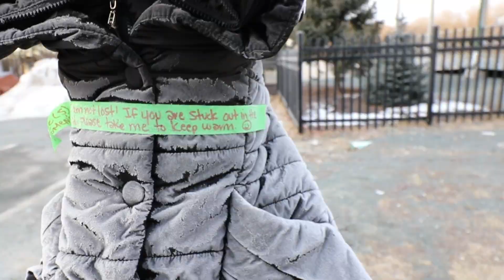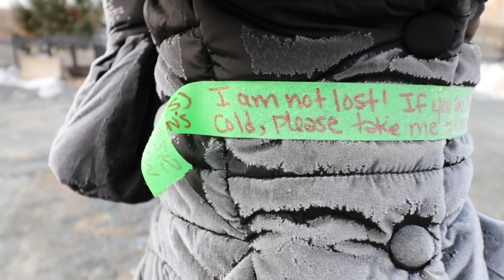What Are The Winters Like In Halifax Nova Scotia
This week we are talking about the Winter's here in Halifax, and what it was like when I first arrived in Canada.

Chapters:
0:00 - Beginning
0:06 - Intro
0:18 - People love to talk about the weather
0:42 - When I moved to Canada
1:25 - What the winters have been like in the past
2:17 - This years winter
2:50 - No snow sounds great
3:14 - It feels like the fall
3:47 - the weather is a shared experience
4:05 - The winters can be a dangerous time for the unhoused
4:43 - Support Out of the Cold
5:12 - Sign Off